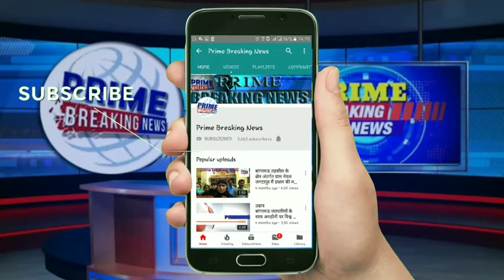निजी अस्पताल में मां बेटी पर हुए हमले में हमलावर गिरफ्तार